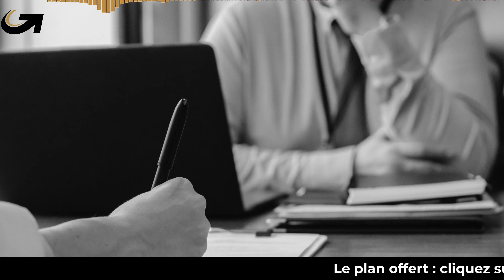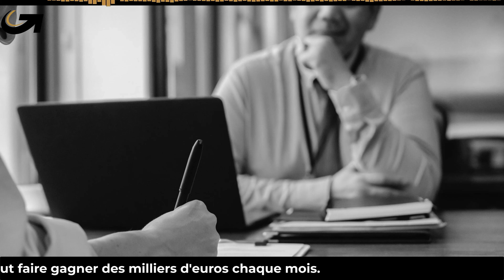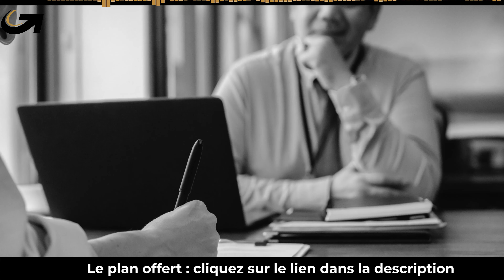COMMENT AJOUTER UNE ACTIVITE A SON ENTREPRISE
🔥🔥 Gérez votre temps efficacement avec le programme TIME CONTROL (avant qu'il ne soit plus accessible car il sera intégré dans L'EXPERIENCE MINDSET 365)
Le développement d'une entreprise peut se faire par l'ajout d'une activité.
✅ ENCORE PLUS DANS LA DESCRIPTION ✅
Mais à vouloir plus, il se peut que le développement d'une entreprise par la multiplication d'activité ne soit pas toujours la meilleure solution.
Pour pouvoir faire la démarche d'ajouter une activité dans son business il est nécessaire d'avoir une vue d'ensemble de la manière dont il est possible de le faire.
Chaque changement entraine son lot de conséquences.
Cette modification dans votre entreprise peut entraîner bien plus que le développement.
Certains choix peuvent mener dans la direction opposée.
Découvrez comment ajouter une activité à son entreprise et ce à quoi il est possible de s'attendre comme à ce que cela implique.

●▬▬▬▬▬▬▬▬▬▬  PROGRAMMES ▬▬▬▬▬▬▬▬▬▬▬●

✅ AI PERSONA créez votre persona en 1H avec l'IA et boostez vos ventes

●▬▬▬▬▬▬ LOGICIELS ET OUTILS DE MES BUSINESS ▬▬▬▬▬▬●

★☆★ AVERTISSEMENT ★☆★

Je suis juste un particulier qui partage son expérience. En regardant mes vidéos ou en vous inscrivant à des programmes ne signifie pas que vous obtiendrez des résultats  identiques ou proches des miens. Ils dépendent de nombreux facteurs, comme par exemple votre  capacité à travailler dur, à vous engager et à faire tout ce qu'il faut. Créer une entreprise va impliquer un niveau de risque ainsi qu'un engagement et des actions massives. Ce sont des risques dont vous êtes le  responsable.